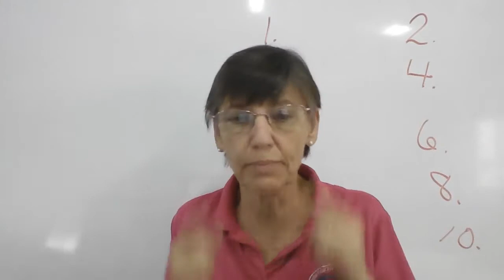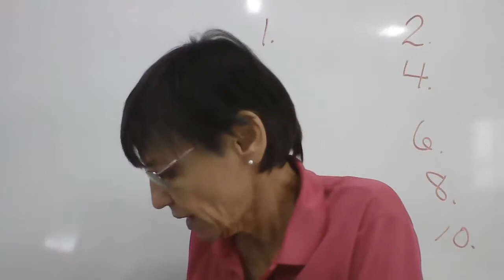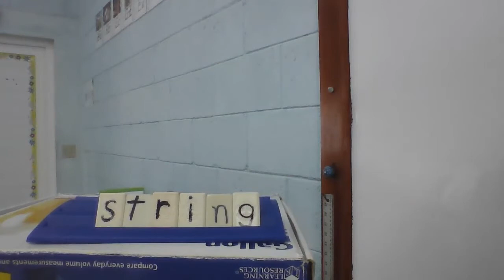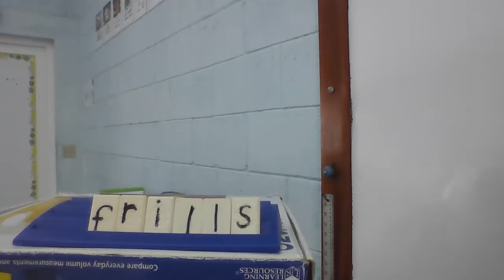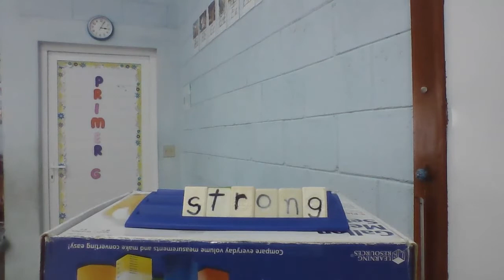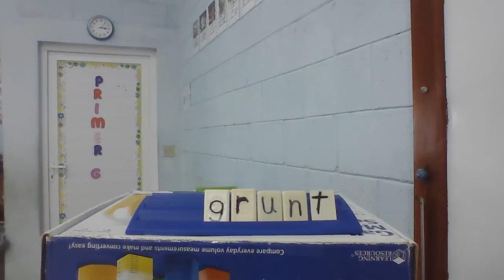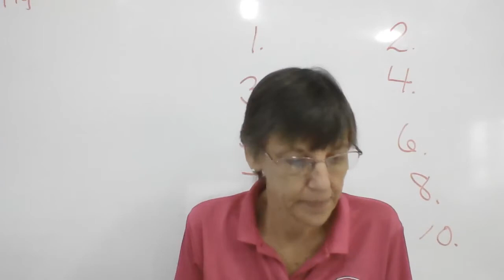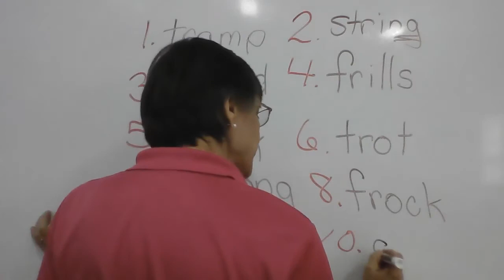Martes 21 Primer Dictado 21+2